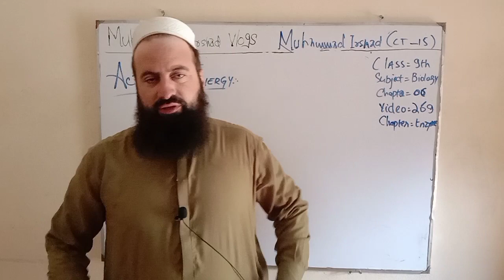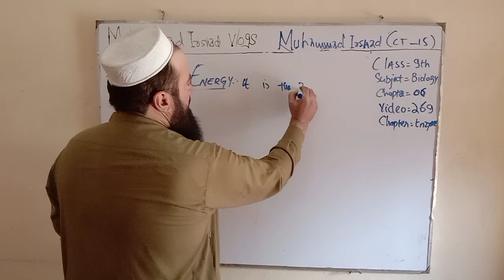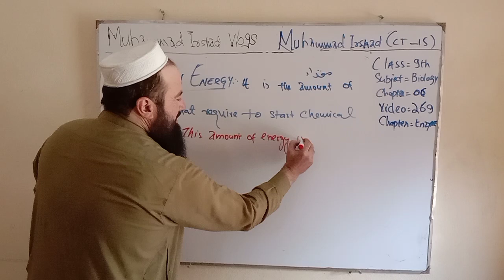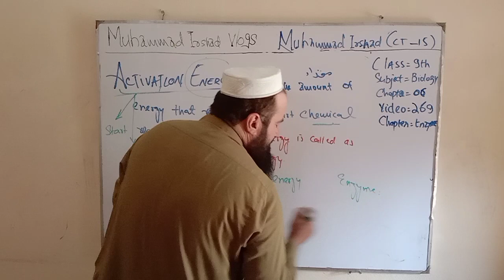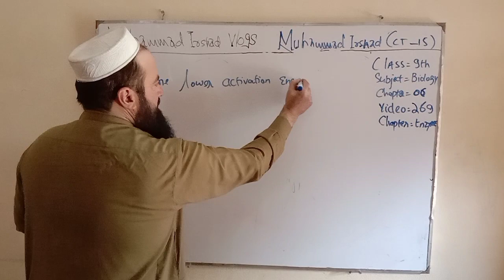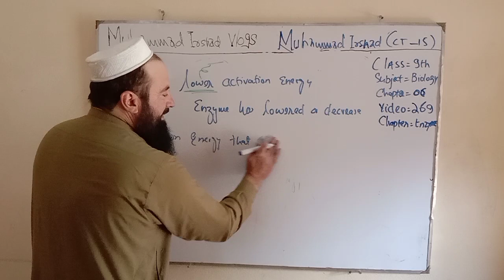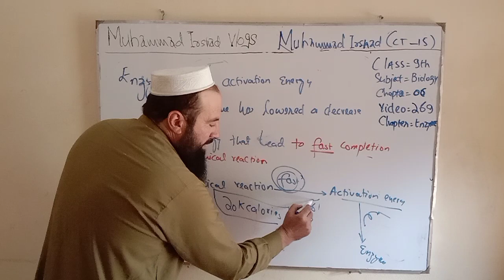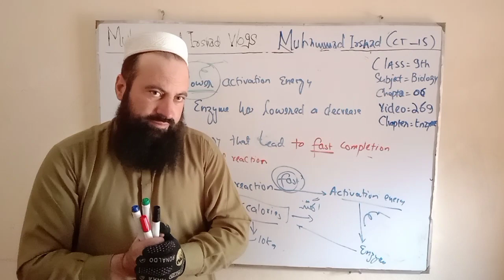Activation energy | enzymes | 9th class biology in Pashto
Activation energy
it is some amount of energy that is require to start of metabolism in the organisms.